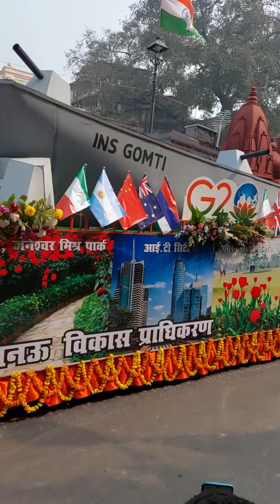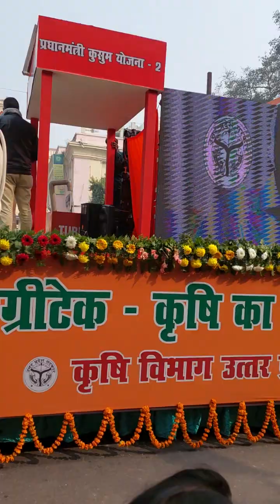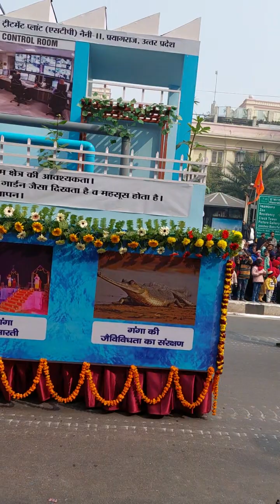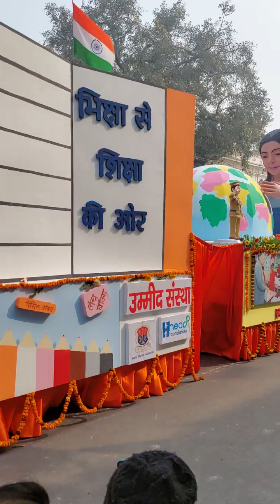Sare jaha se achha hindusta hamara ❤️🙏🇮🇳🇮🇳video